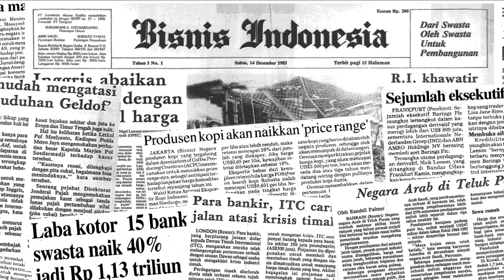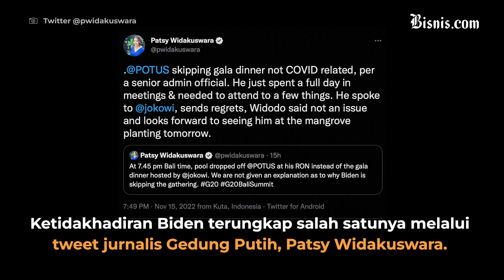Momen Presiden Jokowi Sambut Pemimpin Dunia dalam Gala Dinner G20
Joko Widodo mengenakan pakaian adat Bali dalam acara Gala Dinner G20 yang dihadiri pemimpin negara-negara G20.